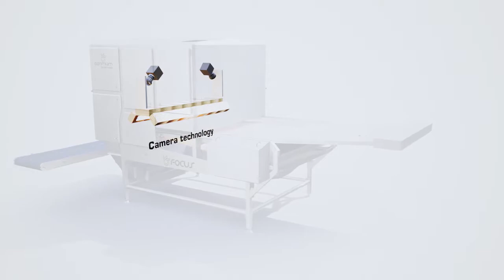Optimum Sorting FOCUS1800 explainer video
Optimum Sorting explainer video FOCUS 1800.